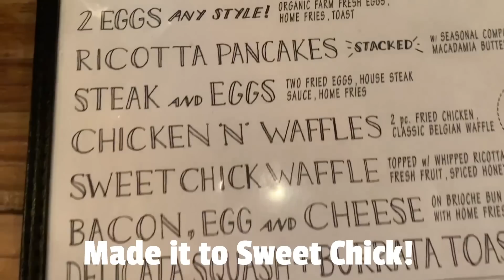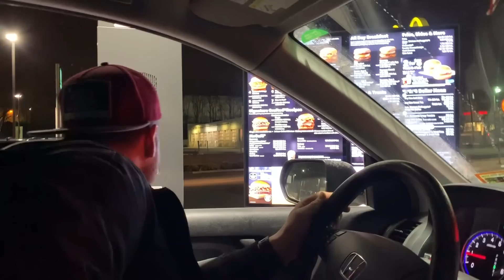SURPRISE! Getting My Forearm Tattooed | Vlog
I still can't believe I finally got this tattoo done! I'm OBSESSED with the roses Janice Danger did for me at Grit N Glory tattoo shop in New York City.

About Me:
👯‍♂️Raver
📸YouTuber
💁🏻‍♀️ Age: 29
♓️ Pisces
🏠 New Jersey